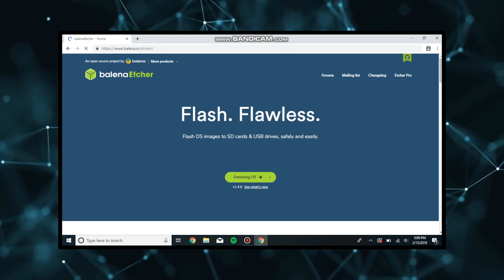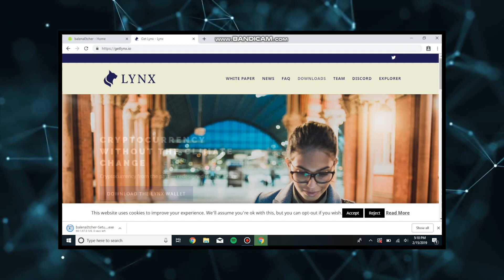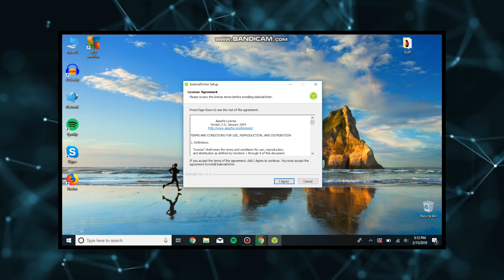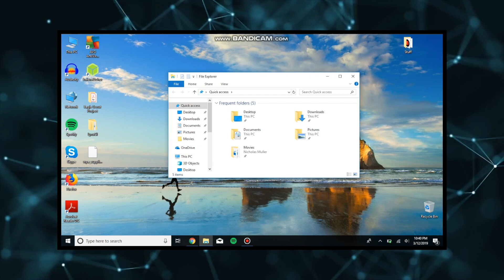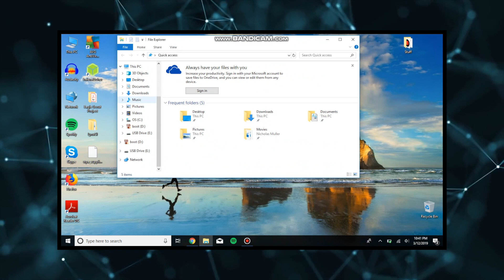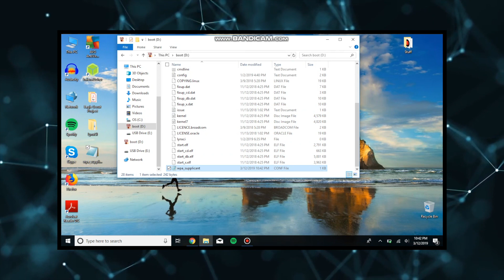Raspberry Pi Lynx Mining Farm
This video is a very simple tutorial on how to set up LynxCI to run on a Raspberry Pi, and start a mining farm. The resources you need are listed below and explained in the video above.

Required downloads:

– Use this software to copy the LynxCI image onto your Micro-SD card.

WinZip Extraction Software - Use this to extract the ISO from the tar.gz file on a PC

Required hardware:

Raspberry Pi 3 - Purchase 4 Pi's if building a 4 stack farm

MicroSD Card - Raspberry Pis do not include MicroSD Cards, purchase 4 MicroSD cards if building a 4 stack farm

USB SD Card Reader

8 Port USB Desktop Charging Station

Short USB Cable, (the 10 pack is a good value)

A Wifi Connection